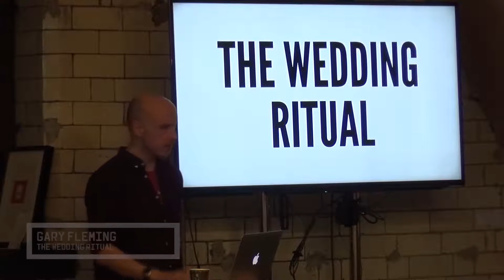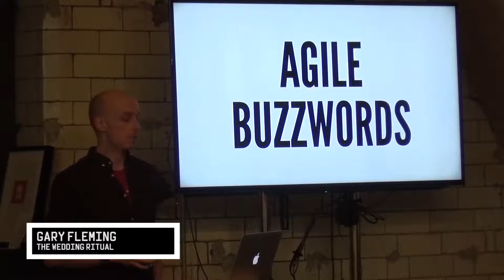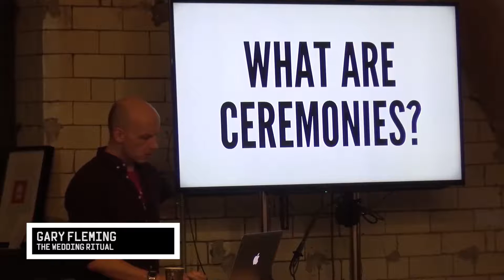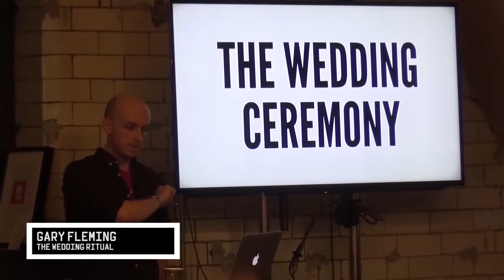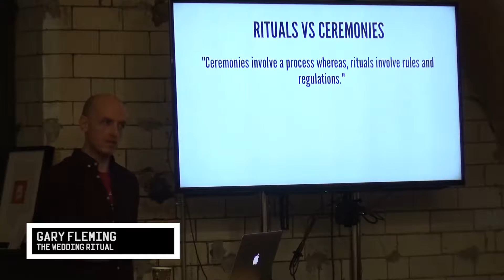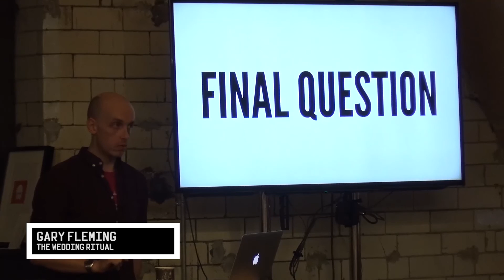Lean Agile Meetup: Gary Fleming - The Wedding Ritual